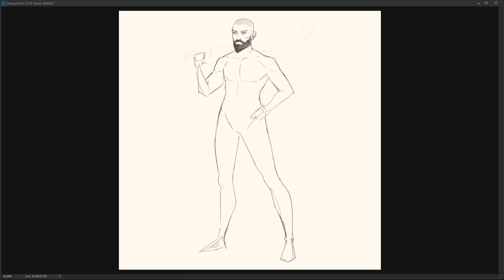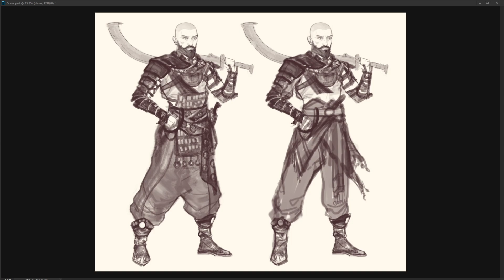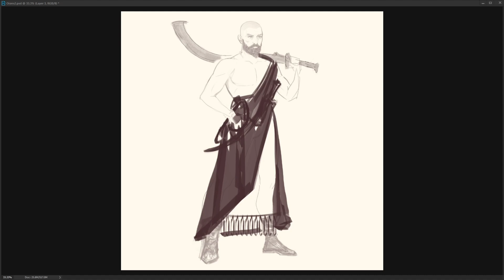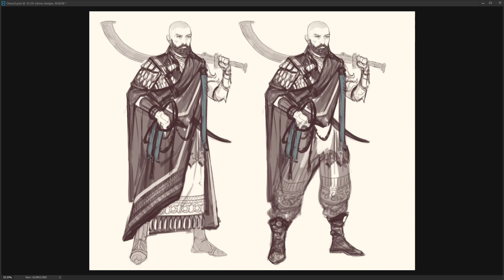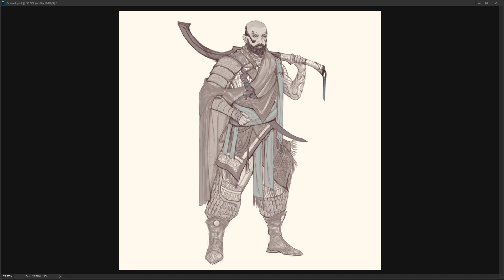Orans Process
SOCIALS!